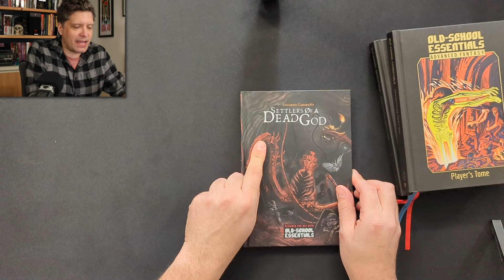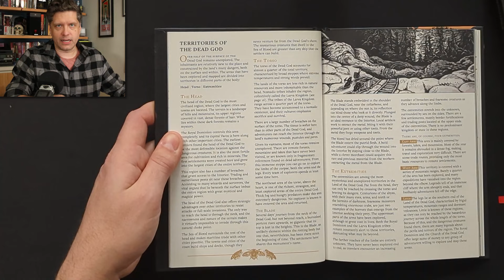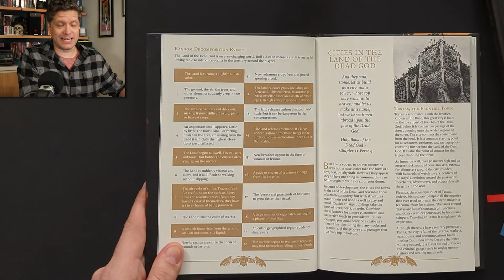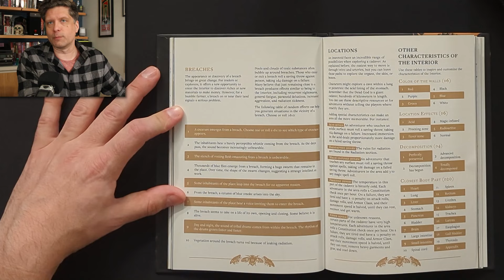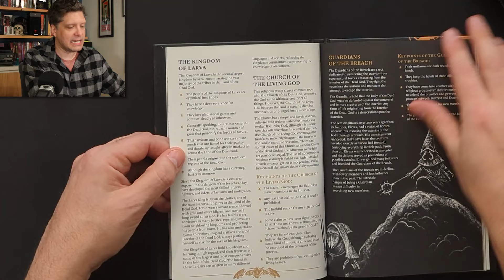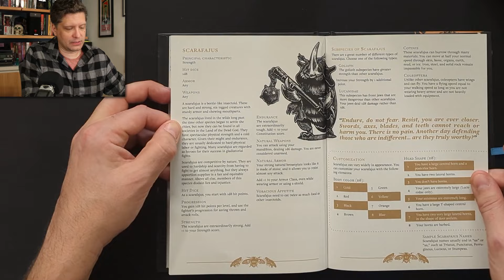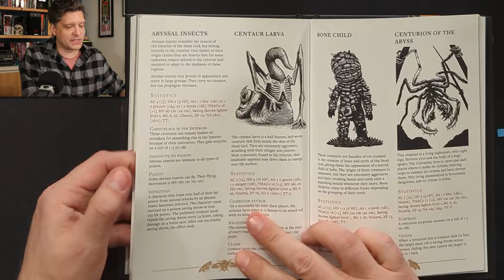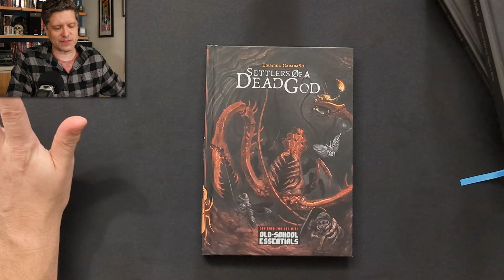Play insects in this unique TTRPG Setting | Settlers of a Dead God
Ever wanted to play an insect on a decaying corpse? Of course you have!

🎵 Intro - Cyber Rock by Andrew Sitkov